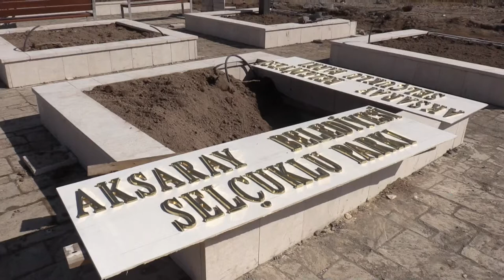AKSARAY’IN DEV KÜLTÜR PROJESİNDE ÇALIŞMALAR DEVAM EDİYOR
AKSARAY BELEDİYESİ’NİN EREĞLİKAPI MAHALLESİ’NDE TOPRAK MAHSULLERİ OFİSİ (TMO) AİT ALANI KAMULAŞTIRARAK TOPLAM 24 BİN METREKARE ALAN ÜZERİNE PROJELENDİRDİĞİ “SELÇUKLU PARK” ÇALIŞMALARINDA SONA YAKLAŞILIYOR
SELÇUKLU TARİHİ TEMASININ YANSILTILDIĞI ZEMBİLLİ ALİ CEMALİ KÜTÜPHANESİ VE KÜLTÜR MERKEZİ İLE TAMAMLADIĞINDA AKSARAY’IN HEM KÜLTÜR HEM DE SOSYAL YAŞAM ALANI OLARAK HİZMET VERMEYE BAŞLAYACAK OLAN PARKTA ÇALIŞMALARIN YÜZDE 85’İ TAMAMLANDI
PROJEDE YER ALAN SELÇUKLU MEYDANI VE DEVAMINDA SELÇUKLU HÜKÜMDARLARININ BETİMLENDİĞİ 18 ADET “DİVAN YOLU” KAİDELERİ DİKİLDİ

  YEŞİL DOKU KORUNARAK İNŞA EDİLEN ALANDA AĞAÇLANDIRMA, ÇİMLENDİRME, SOSYAL DONATI ELEMANLARI ÇALIŞMALARI DEVAM EDERKEN PROJENİN YAKIN BİR TARİHTE TAMAMLANARAK HİZMETE AÇILMASI BEKLENİYOR